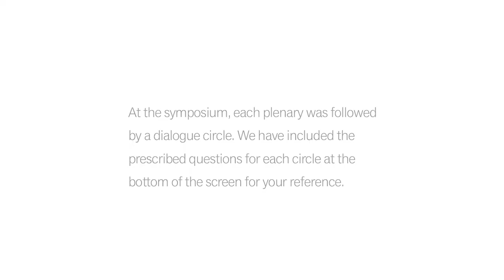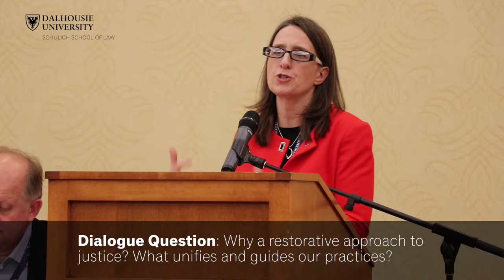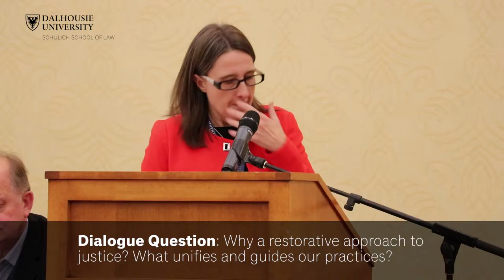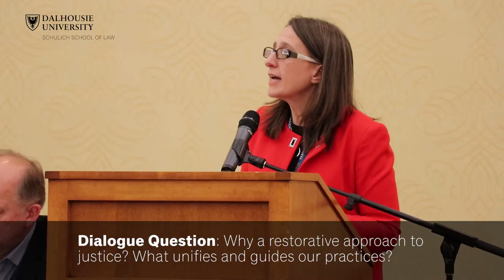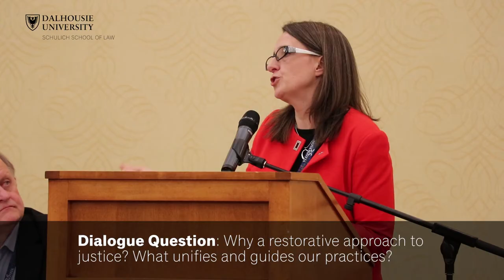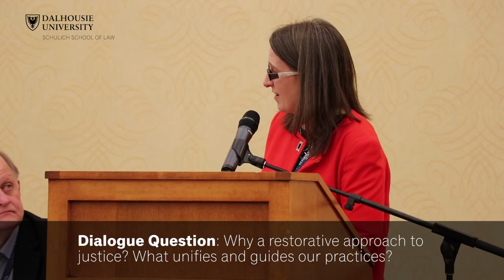Panel 2: Principles & Commitments | Jennifer Llewellyn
Panel & Dialogue 2: Principles & Commitments: Understanding & Underpinning a Restorative Approach to Justice

Title: "Relational Theory – Restorative Principles for Practice"

Jennifer Llewellyn, Viscount Bennett Professor of Law at the Schulich School of Law, discusses the future of restorative justice in Canada at the National Restorative Justice Symposium in Halifax, Nova Scotia on November 21–22, 2016.